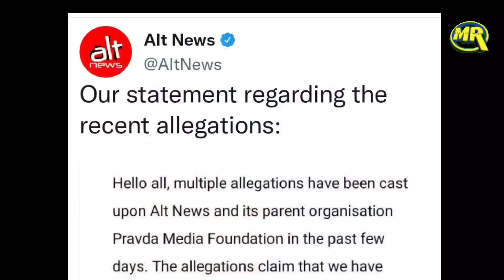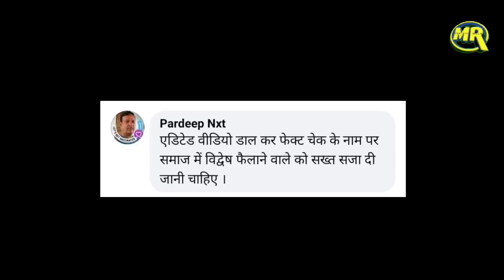Alt News Reply on Delhi Police Donation Remarks | Mohammad Zubair Case में ऑल्ट न्यूज़ ने दिया जवाब